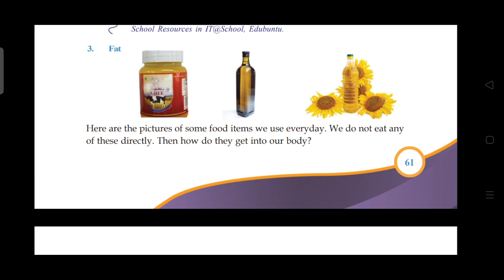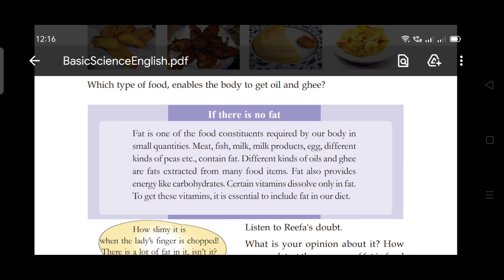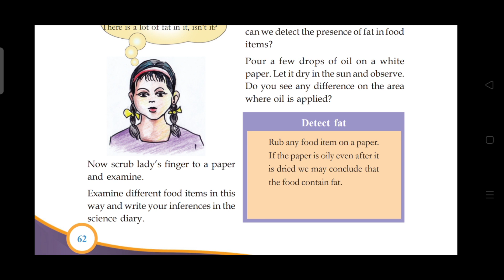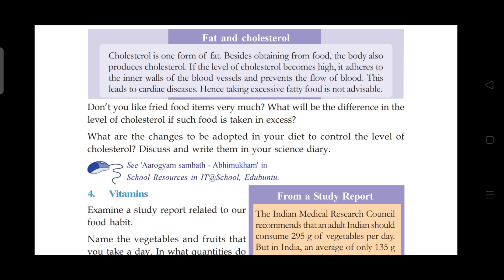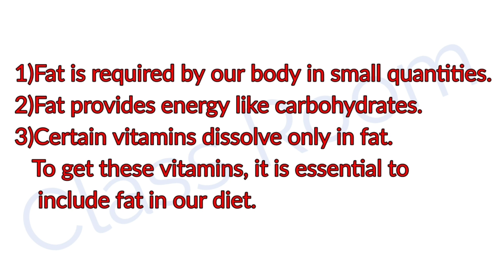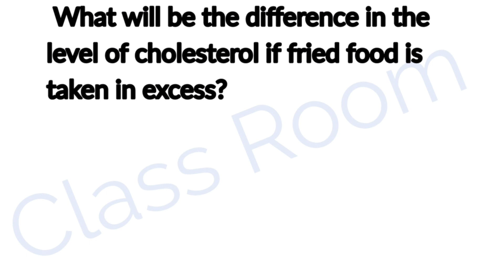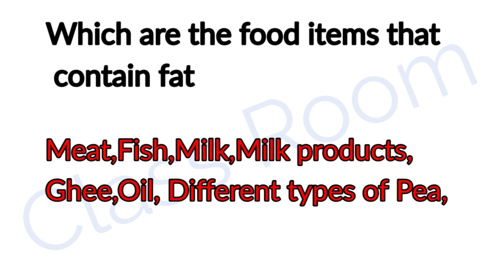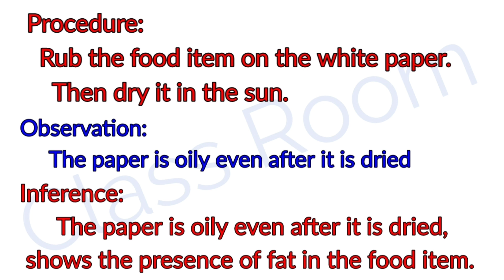Standard 6 Basic Science Chapter 5 Food for health part 4